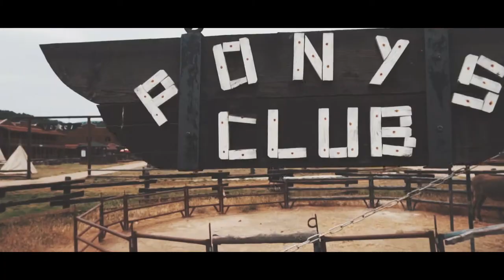The Ranch Skouras - Cinematic Film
Family Excursion with my little beetles  at Ranch Skouras.